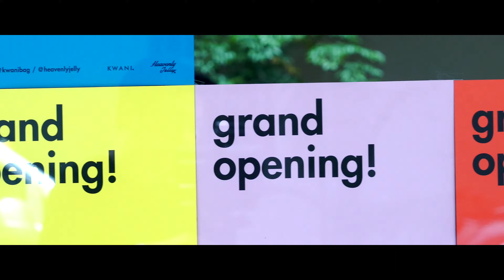Singapore ‘KWANI brand’ Shop open Party Video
Singapore KWANI brand
Shop open Party Video